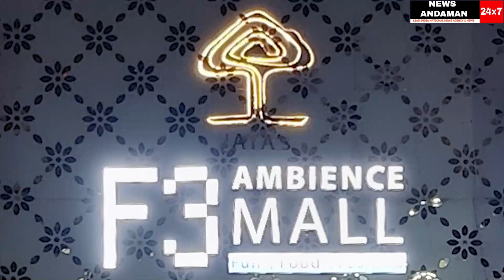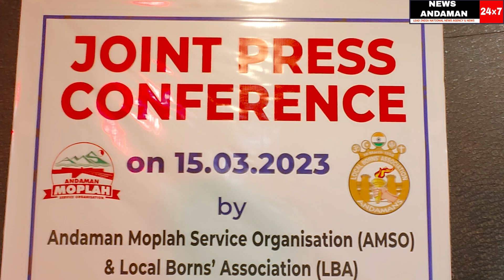JOBS FOR ISLANDERS ki maang ko ek saath uthaya LBA aur AMSO, CS se milke kayee jaankari bhi di gayi